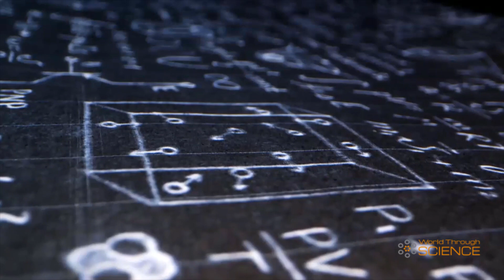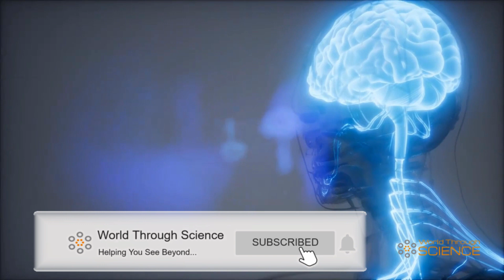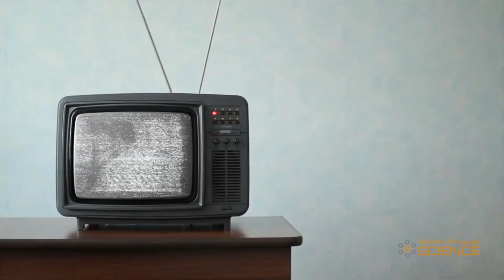Interesting Facts About Dreams and Sleep | Dream Facts and Myths | World Through Science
Most Dreams, Are Forgotten:
As much as 95% of all dreams, are quickly forgotten, shortly after waking. According to one theory, the changes in the brain, that occur during sleep, do not support the information processing, and storage needed for memory formation to take place. A 2016 study published, found that, forgetting dreams may also be, due to changes in levels of certain neurotransmitters, during the "R E M" sleep. Yet another study published, found a link between dream recall, and the white matter density, in our brain. Participants with higher white matter density, reported higher dream recall.

Not All Dreams, Are in Color:
While most people report dreaming in color, roughly 12% of people, claim to only dream, in black and white. In studies, where dreamers have been awakened, and asked, to select colors from a chart, that match those in their dreams, "soft pastel colors", are those most frequently chosen. People who are under the age of 25, rarely report, dreaming in black and white. People over the age of 55, however, report black and white dreams, about 25% of the time. Researchers believe that, this difference, is a result of childhood exposure, to black and white television. This idea, is supported by an older study, which found people in the 1940s, rarely reported, dreaming in color.

Men and Women, Dream Differently:
Researchers have found some differences, between men and women, when it comes to the content of their dreams. In several studies, men reported dreaming about weapons, significantly more often, than women did, while women, dreamed about references to clothing, more often than men. Another study showed that, men's dreams tend to have more aggressive content, and physical activity, while women's dreams contain more rejection, and exclusion, as well as more conversation, than physical activity. Women tend to have slightly longer dreams, that feature more characters. When it comes to the characters that typically appear in dreams, men dream about other men twice as often, as they do about women. While women, tend to dream about both sexes equally.

Animals, Probably Dream:
Many think that, when a sleeping dog wags its tail, or when a sleeping cat swats its paws, it is dreaming. It's hard to say for sure, whether this is truly the case. Researchers believe, it's likely, that most animals including mammals, birds, reptiles, and fish, do go through sleep stages. This means they do dream as-well.

You Can Control, Your Dreams:
A lucid dream, is one in which, you are aware that you are dreaming, even though you're still asleep. Lucid dreaming, is thought to be a combination state, of both consciousness and "R E M" sleep, during which, you can often direct or control the dream content.

Negative Dreams -- Are More Common:
Over a period of more than 40 years, researchers collected over 50,000 dream accounts, from college students. The dream accounts revealed that, many emotions are experienced during dreams. There are several factors, that can impact the emotional content of dreams, such as anxiety, stress, and certain medications. One study found that external stimuli, including good and bad smells, can play a role in positive and negative dreams.

Blind People -- May Dream Visually:
In one study, of people who have been blind since birth, researchers found that, they still seemed to experience visual imagery in their dreams. They also had eye movements, that correlated to visual dream recall. Although, their eye movements were fewer, during the "R E M" sleep, compared to sighted participants of the study. Blind participants, also reported the same dream sensations, including visual content.

You're Paralyzed -- While Dreaming:
The "R E M" sleep, is characterized by, paralysis of voluntary muscles. This phenomenon, prevents you from acting out your dreams, while you're asleep. Basically, because motor neurons, are not stimulated, your body does not move. While the experience can be frightening, experts advise, that it is perfectly normal, and should last, only a few minutes, before normal muscle control returns.

Some Dreams -- Are Universal:
While dreams, are often heavily influenced, by our personal experiences, researchers have found that, certain dream themes, are very common across different cultures. For example, people from all over the world, frequently dream about being chased, being attacked, or falling. Other common dream experiences include, feeling frozen and unable to move, arriving late, flying, and being naked in public.